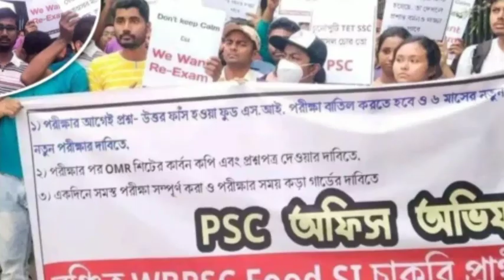Food SI exam cancelled Re Exam 2024 |প্রশ্ন ফাঁসে গ্রেফতার |wb food SI Re exam 2024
Primary 2022 panel published result download pdf 2024| primary 2022 panel download pdf 2024| primary 9533 candidate panel list download pdf 2024 ||

Primary tet requirment 2024  Primary tet syllabus. Primary tet latest update. Primary tet exam pattern. Primary teacher requirement news. Primary tet requirment update. Primary tet exam news. Tet school teacher requirement. Tet requirment 2022.Tet exam 2024
West bengal school teacher requirement 2024.  Wb school teaching job 2021. Wb teacher requirement 2024. West bengal teacher school job, wb primary tet exam date. West bengal primary tet syllabus. West bengal primary teacher requirement wb. Wb upper primary teacher requirement 2020. Wb tet exam syllabus 2024, wb job news west bengal latest update today. West bengal latest job news. West bengal latest job update 2024